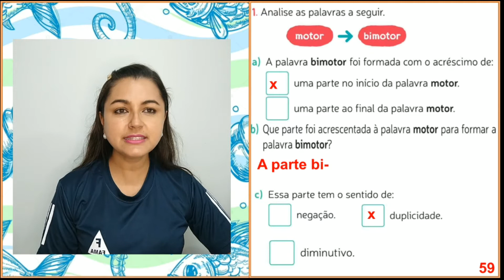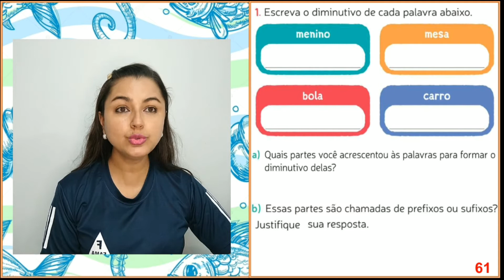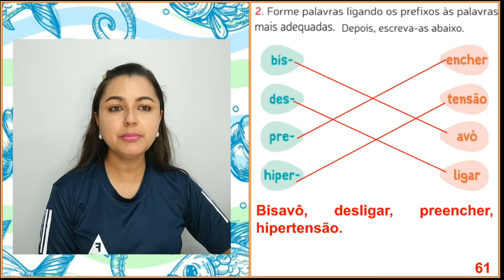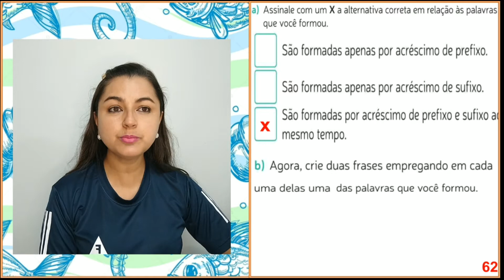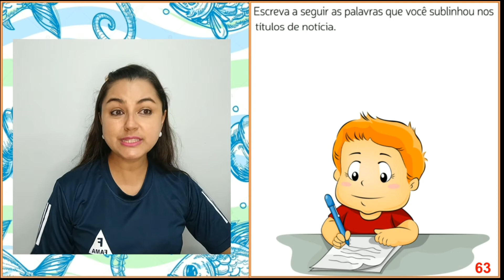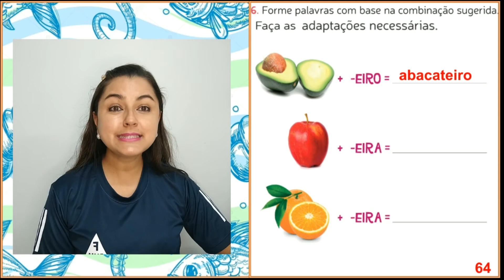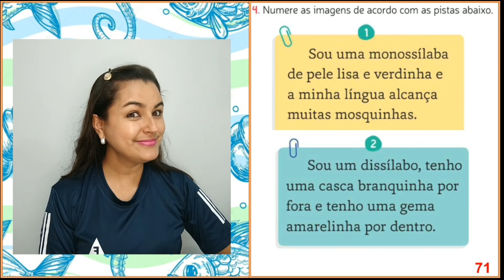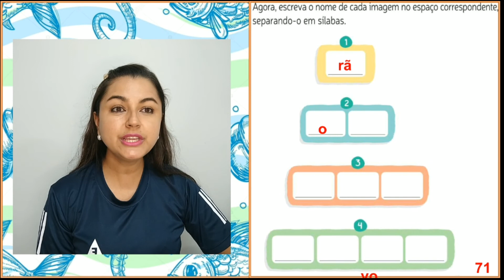3º ANO: LÍNGUA PORTUGUESA - CORREÇÃO DA SEMANA: 09/08 À 12/08 PROFª: MARIA JOSÉ